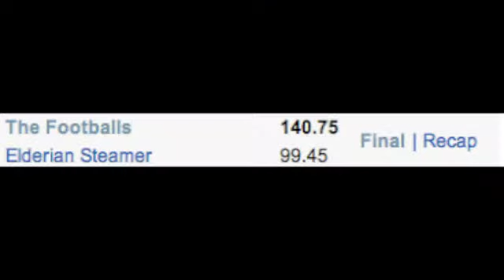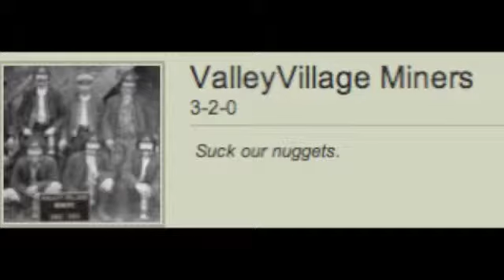Rev it Up - Recap - Week 5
Recap of Week 5 in JEFFL